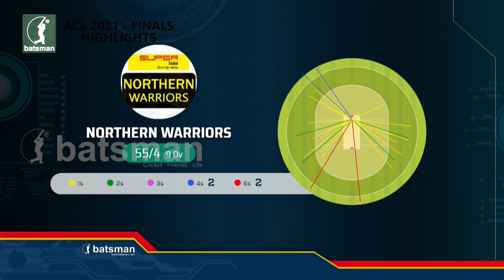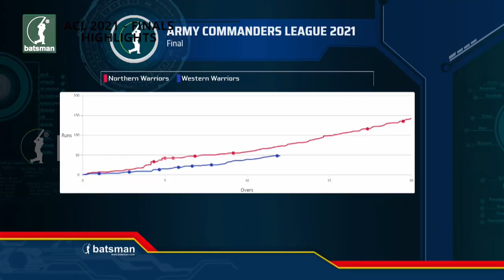Highlights | Army Commander's League 2021 Finals | Northern Warriors vs Western Warriors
Army Commander's League 2021 at SLAOC, Dombagoda